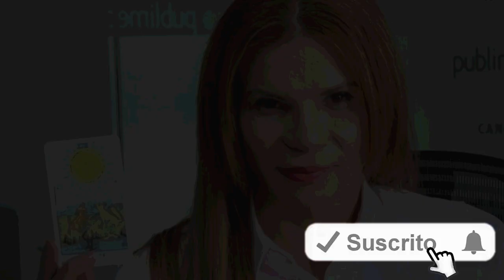🔴¡ DEBE ESTAR ALERTA ! Hace Un Momento Mhoni Vidente Vaticina DELICADA PREDICCION En Estados Unidos